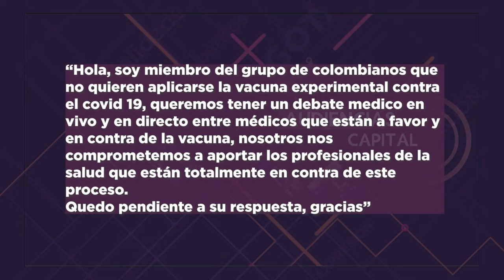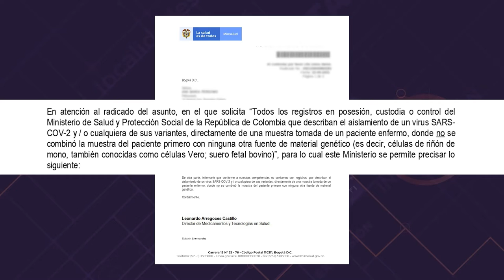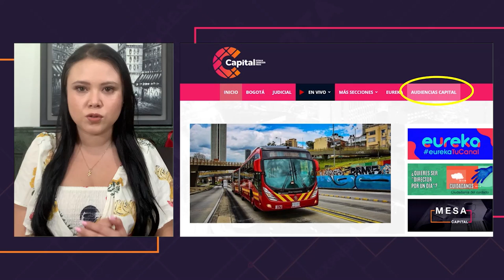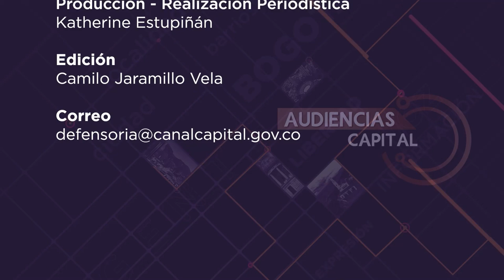Periodismo y el contraste de fuentes | Audiencias Capital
AudienciasCapital | En este capítulo hablaremos sobre Bogotá debate, programa que ha comenzado a transmitirse los jueves a las ocho de la noche, en la franja de opinión de capital sistema de comunicación pública.

Invitado: Alejandro Pino Calad, Director de Bogotá Debate.